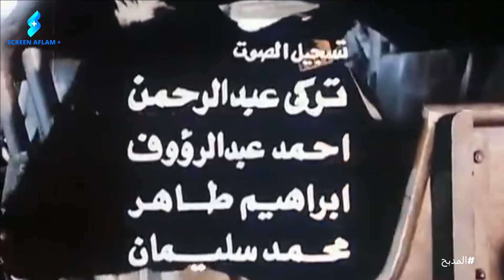المعلم بيهدد نادية الجندي لو متجوزتهوش هيخرب عيشها والصبي بتاعه بيحبها ! | فيلم المدبح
"مرحبًا بكم في قناة ذا اسكرين أفلام، المكان الأمثل لمحبي السينما المصرية الأصيلة! بنقدملكم مجموعة مختارة من أعظم الأفلام اللي خلدت أسمائها في تاريخ السينما المصرية.

شوفوا روائع مثل:

- *وكالة البلح* مع المع النجوم نادية الجندي ومحمود ياسين
- *الباطنية* بطولة محمود عبد العزيز ونادية الجندي
- *المدبح* من بطولة إلهام شاهين ويوسف شعبان
- *جبروت امرأة* بطولة نادية الجندي وفاروق الفيشاوي
- *عزبة الصفيح* بطولة فاروق الفيشاوي وعايدة رياض
- *إنذار بالطاعة* من بطولة ليلى علوي ويحيى الفخراني
- *الفتى الشرير* بطولة نور الشريف ونورا
- *لعبة الانتقام* من بطولة نادية الجندي وفاروق الفيشاوي
- *القرداتي* بطولة فاروق الفيشاوي ومعالي زايد
- *الشقة من حق الزوجة* بطولة محمود عبد العزيز ومعالي زايد
- *تحقيق مع مواطنة* بطولة نبيلة عبيد ويوسف شعبان

ومن أجمل أفلام الكوميديا والدراما:

- *المتسول* مع عادل إمام وإسعاد يونس
- *اتنين على الطريق* بطولة عادل إمام وشريهان
- *المشاغب ستة* مع يونس شلبي وسمير غانم
- *اللي اختشوا ماتوا* بطولة إسعاد يونس وسمير غانم
- *رمضان فوق البركان* بطولة عادل إمام وسهير رمزي
- *صابر جوجل* بطولة محمد رجب وراندا البحيري
- *خلي بالك من جيرانك* بطولة عادل إمام ولبلبة
- *حنفي الأبهة* بطولة عادل إمام وفاروق الفيشاوي
- *سلام يا صاحبي* مع عادل إمام وسعيد صالح
- *شعبان تحت الصفر* بطولة عادل إمام وإسعاد يونس

خليكم معانا وتابعوا كل جديد في عالم الأفلام المصرية مع ذا اسكرين أفلام!"